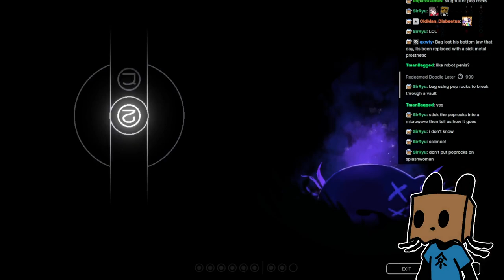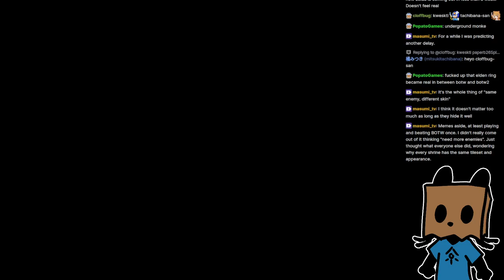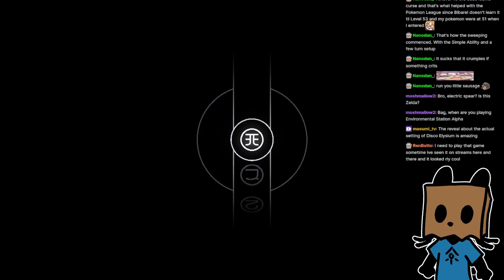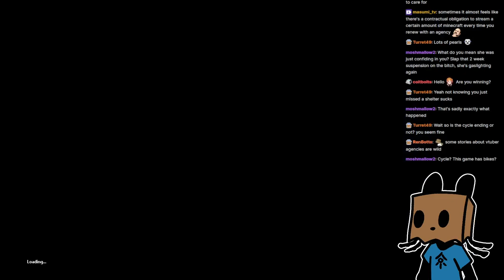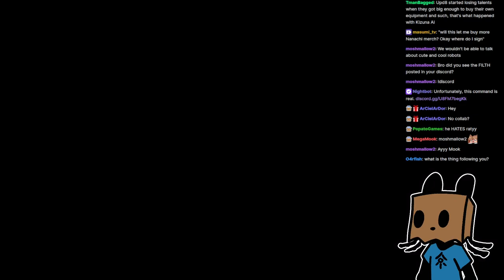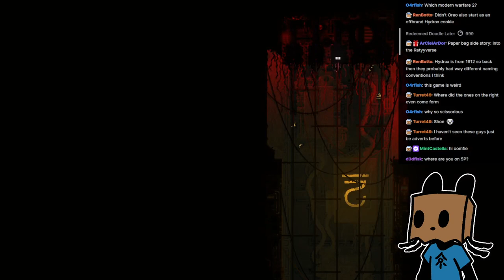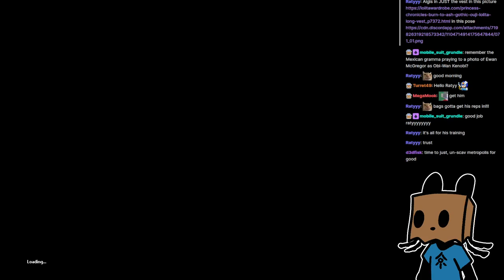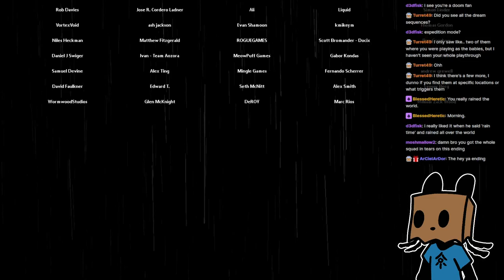Rain World - Downpour (Artificer 2)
Artificer? Hardly even know 'er. Fun campaign.